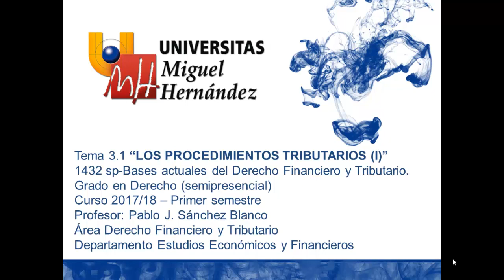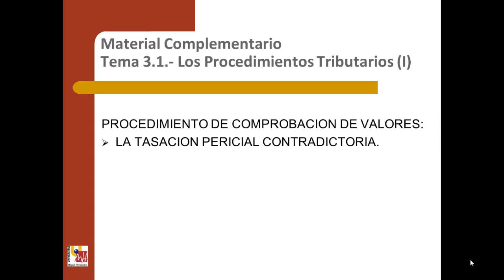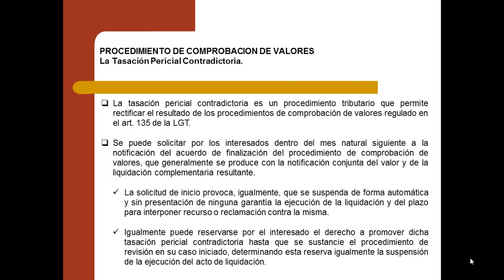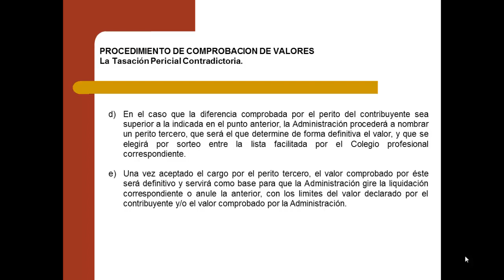Lec 3.1 LOS PROCEDIMIENTOS TRIBUTARIOS (I) (umh1432sp 2017-18)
(Material complementario) LOS PROCEDIMIENTOS TRIBUTARIOS (I).
Asignatura: Bases Actuales del Derecho Financiero y Tributario.
Grado en Derecho. Grupo semipresencial.
Profesora: Paula Vicente-Arche Coloma.

Tema 3.1. Los Procedimientos Trbutarios. Material complementario curso 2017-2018.